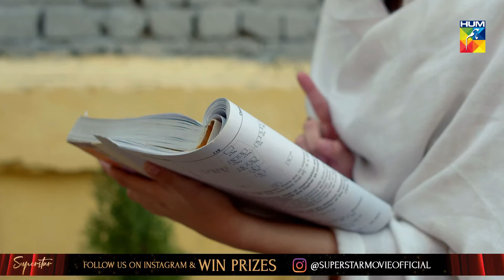Kun Faya Kun Episode #01 HUM TV Drama 4 July 2019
Kun Faya Kun Episode 01 HD Full Official video - 4 July 2019 at Hum TV official YouTube channel.

Kun Faya Kun latest Episode 01 Full HD - Kun Faya Kun is a latest drama serial by Hum TV and HUM TV Dramas are well-known for its quality in Pakistani Drama & Entertainment production. Today Hum TV is broadcasting the Episode 01 of Kun Faya Kun. Kun Faya Kun Episode 01 Full in HD Quality 4 July 2019 at Hum TV official YouTube channel. Enjoy official Hum TV Drama with best dramatic scene, sound and surprise.

Momina Duraid Productions presents "Kun Faya Kun" on HUMTV.

Starring
Imran Abbas, Zarnish, Myra Sajid Khan, Alizay Shah, Arij Moheyuddin, Azra Mansoor Hussain, Naima Khan, Nargis Rasheed, Raeed Muhammad Alam, Syed Mohsin Raza Gilani, Ahmed Taha Ghani, Humayun Gul   & others.

Directed By
Ilyas Kashmiri

Written By
Qaisera Hayat

Produced By
Momina Duraid Productions